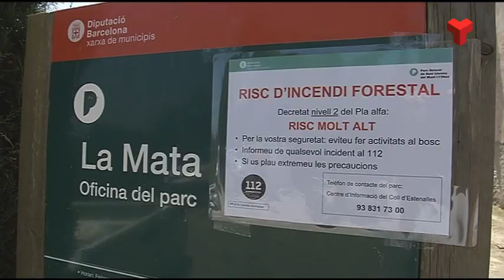Reclamen una mirada ecosistèmica i un retorn als mètodes ancestrals per gestionar els boscos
Des de la Càtedra UNESCO de Sostenibilitat de la UPC creuen que és conseqüència d’un canvi cultural dels darrers 60 anys. L’abandonament dels camps de cultiu, la disminució de la fauna i la desaparició de ramaders i carboners, que s’encarregaven de netejar el sotabosc de forma natural, ha provocat un creixement desmesurat d’aquests matolls i arbres.